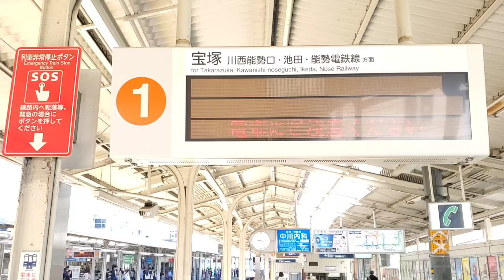阪急8000系8030F+8034F 箕面線からの入庫回送 石橋阪大前駅